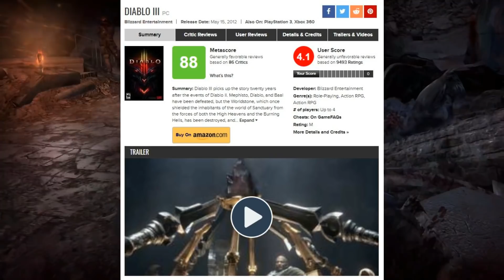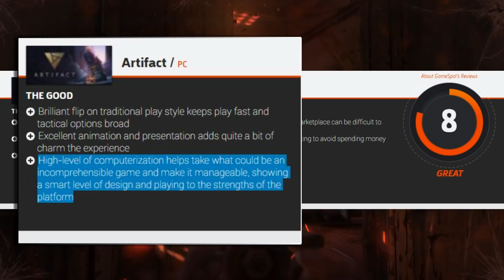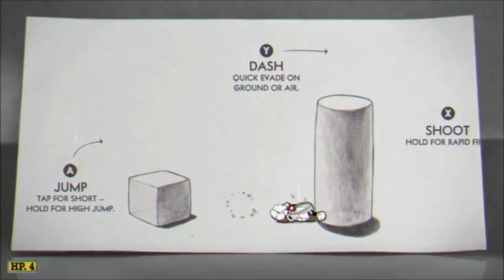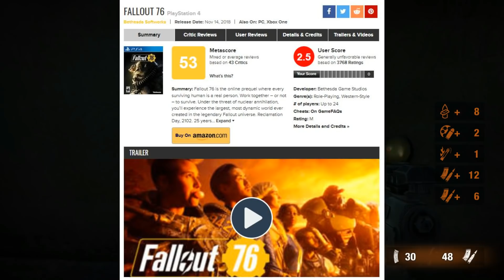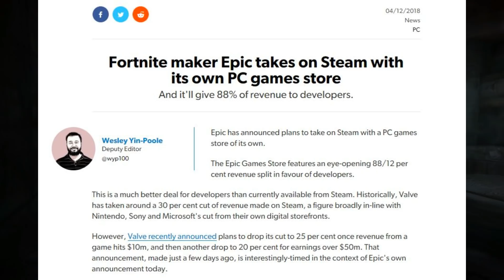Game Reviews Are Now Just PROPAGANDA (Part 1)